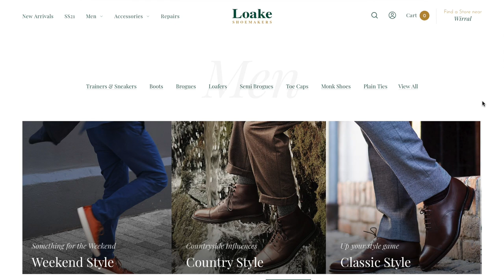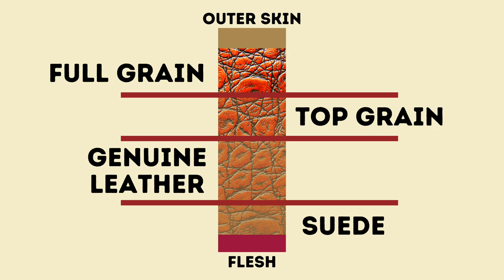BUYING MEN'S SHOES FROM EBAY | HOW TO SPOT A BARGAIN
Some tips and advice on adding quality footwear to your collection using the Ebay platform.